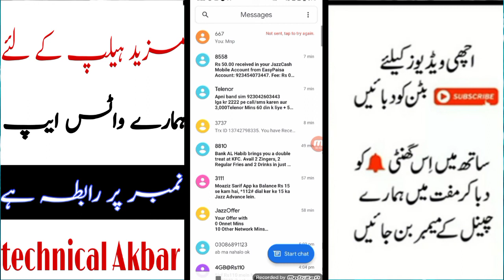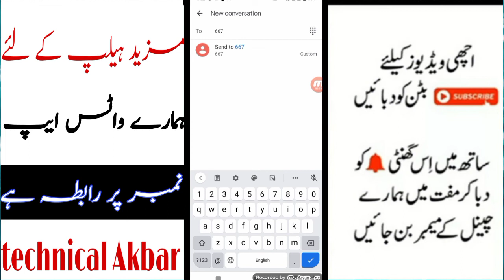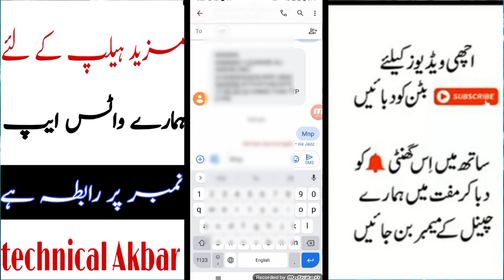sim ki ownership check karne ka tarika?how to check sim owner name?sim kiske naam par hai kaise jane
how to know on whose name the sim is registered, how to know sim card owner name, how to know mobile number owner name, sim card owner, how to know sim card owner name, number se kaise pata kare ki sim kiske naam par hai, sim ke baare main kese pata lagaye kiske name hai sim, mobilink, jazz, ufone, zong, telenor, warid, sims, free, in pakistan,About information